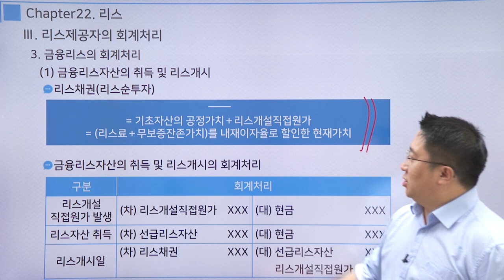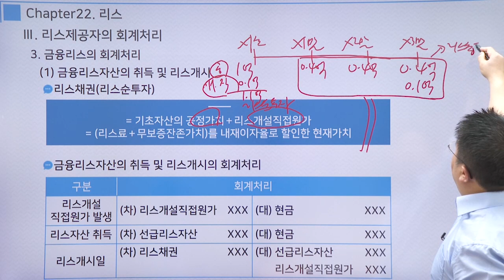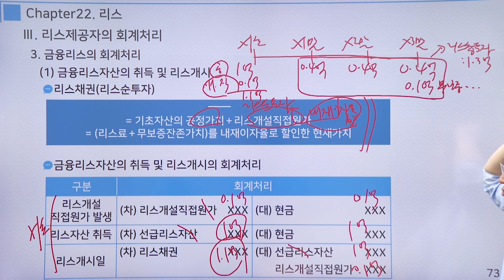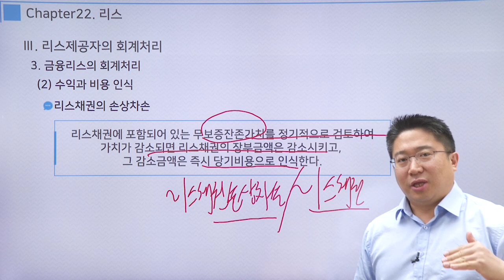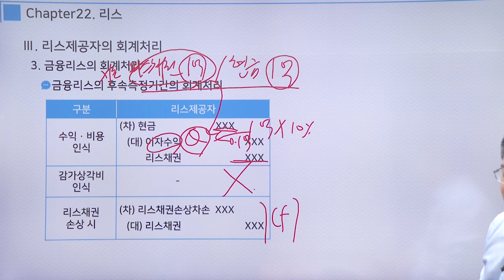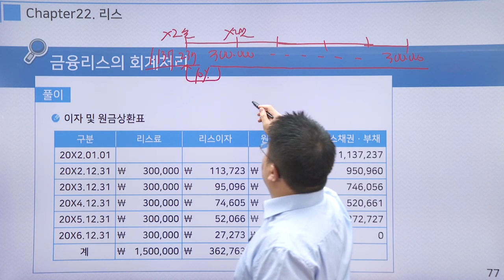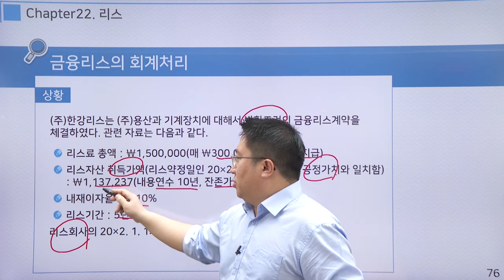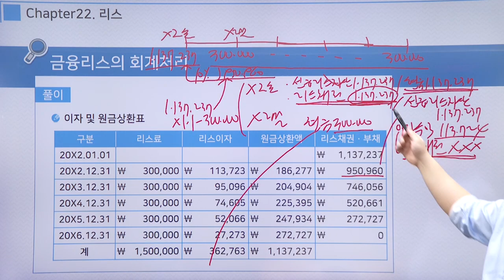[2023] 재무회계 기본이론 - 금융리스의 회계처리